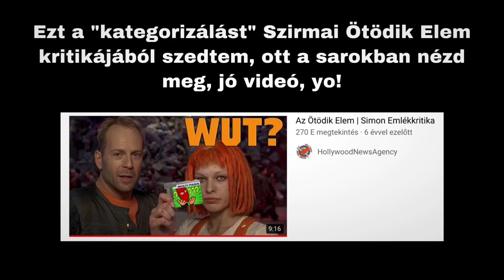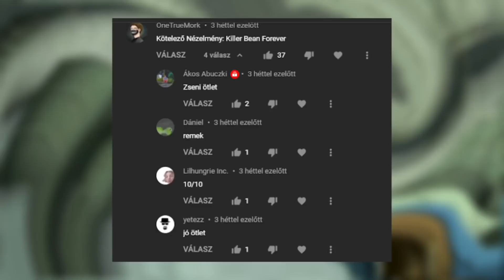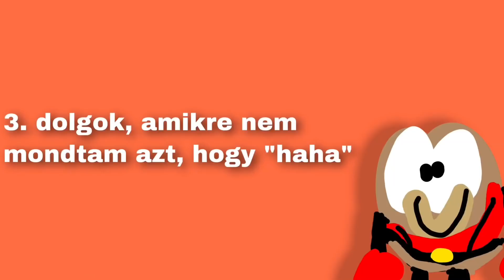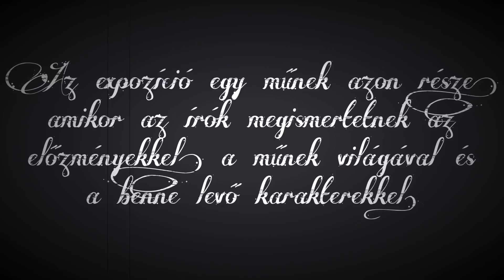Itt a Killer Bean kritika, de utálni fogtok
👀LESD MEG, JÓ CUCC!👀

📜CÍMKÉK📜
rump, kritika, animáció, 2021, killer bean forever, zacc/kávé, rossz filmek

🎶OUTRO ZENE🎶
Odd Chap - Timepiece Power